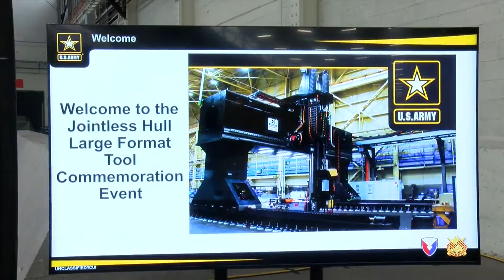Local 4 News 20221025 6am a block